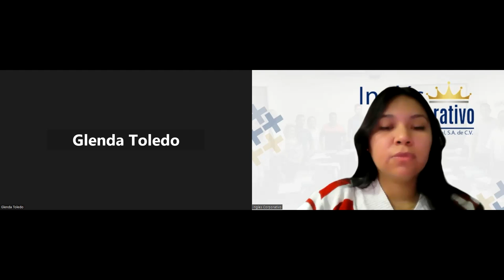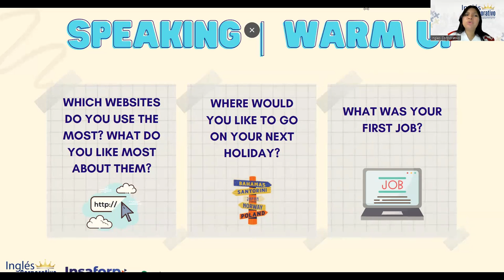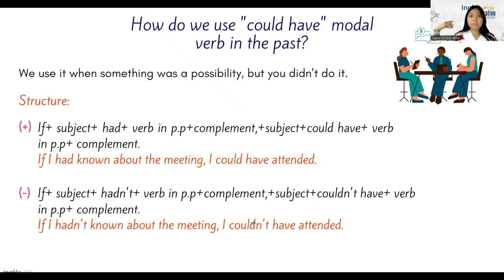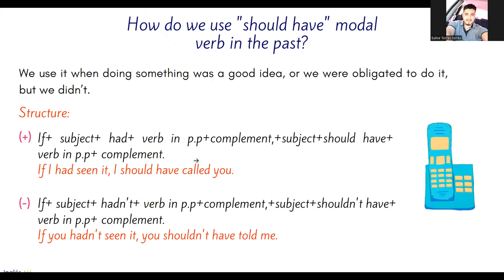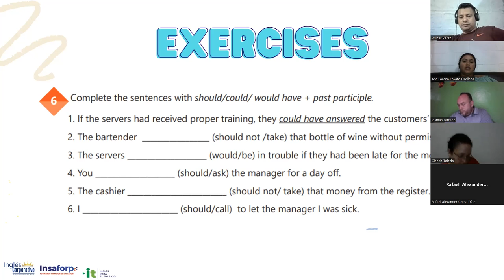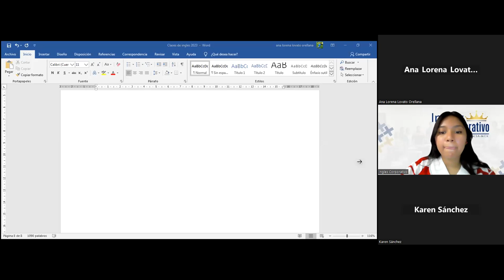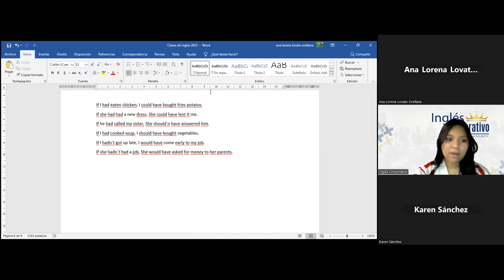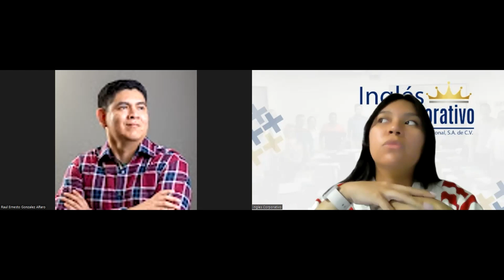Sesión 13-15-02-23-29750-8048-0024/2023-Reyes-Completing satisfaction surveys.